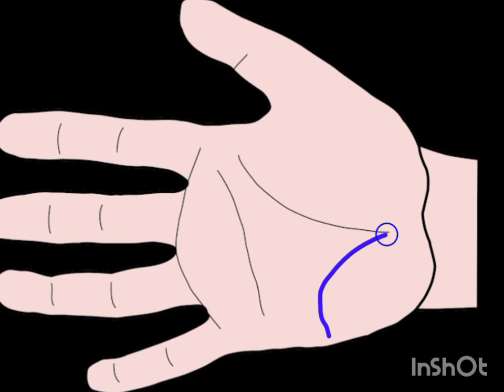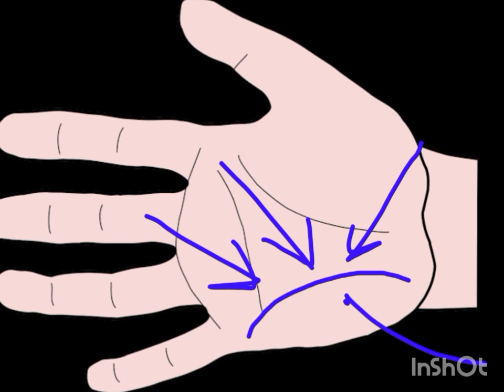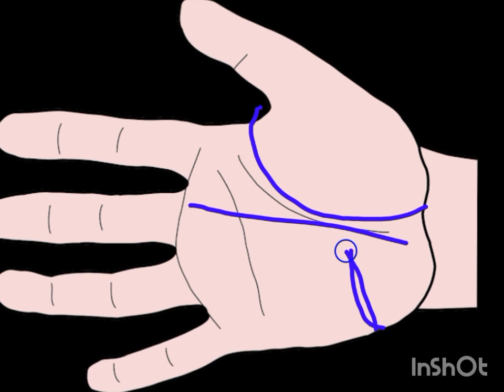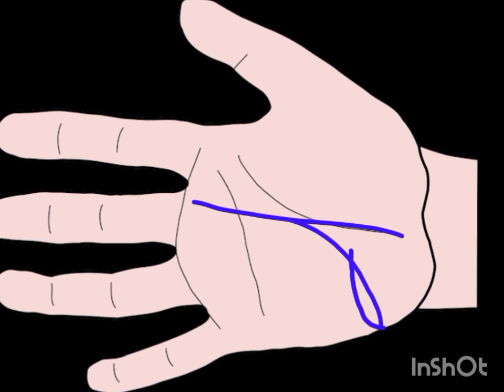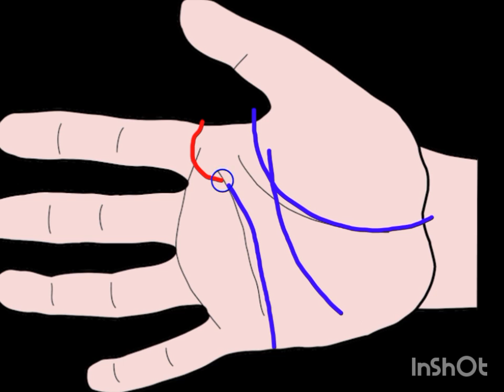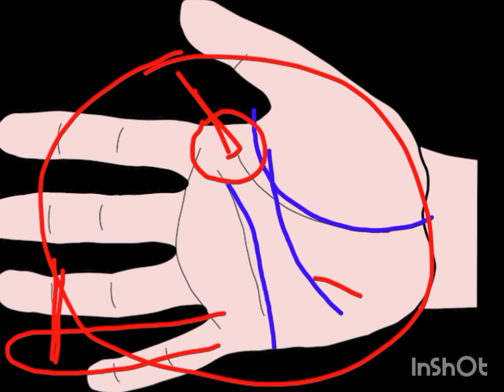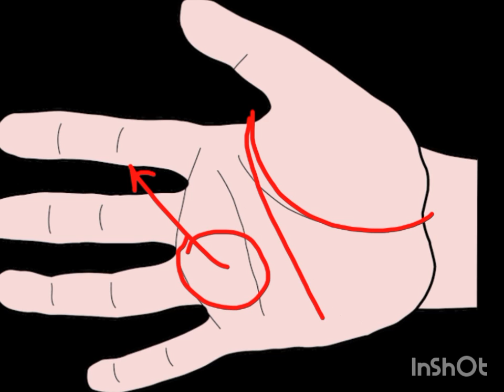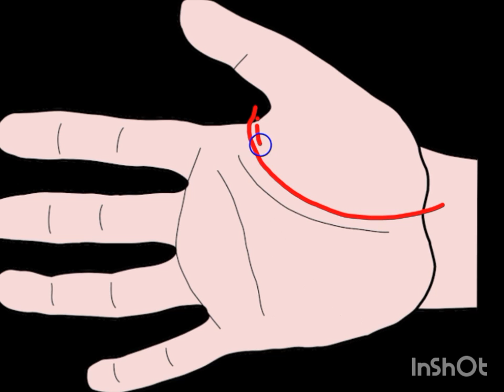Rajyoga in your palm | क्या आपके हाथ में है राजयोग! हथेली से जाने राजयोग के संकेत | learn Palmistry.